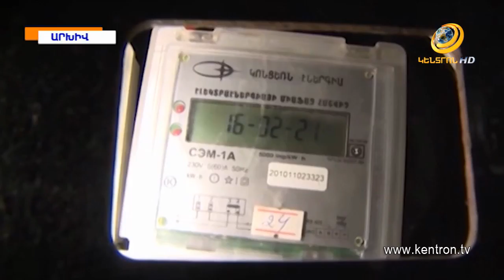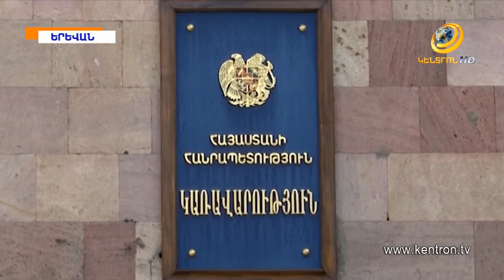ԱԱԾ-ն գործի է անցել. էներգետիկ կոլապսը՝ թերացումների հետևա՞նք